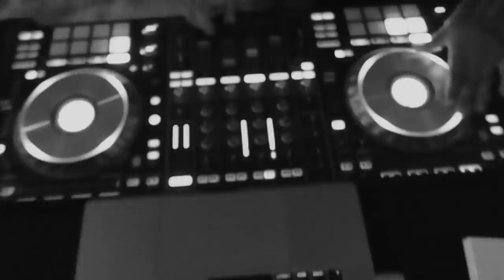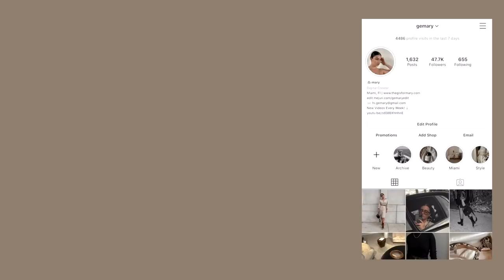VLOG: Removing Christmas Decor, Opening Gifts, New In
Friendsmas, What I Got for christmas, Visiting Roger's fire station, What I wore, NYE party, Organizing, Clean with me, Home organization, Storing Christmas decor & more in today's weekly vlog!

Everlane cheeky bootcut jeans
Reiken Nen boots

12.24
Oak & fort T-shirt
Everlane skinny jeans
Reiken Nen boots
W concept dress
Gucci tights
Stuart Weitzman sock boots (similar)

12.28
Bodysuit from the line by k
Citizens of humanity jeans fit TTS
By far tanya mules
By far bag

12.29
Black shirt dress pj

12.30
Divided skillet

12.31
Jumpsuit by esthe size M
By far rhinestone mules
Earrings by bauble bar via Anthropologie
Product I use on my hair to sleek its back

01.02
Amazon tank
Lululemon align leggings
Adidas ultra boost sneakers

01.03
Aritzia sweatshirt
Aritzia 9” biker shorts

01.04
Everlane long sleeve
Agolde 90s jeans (size down)
Shed from amazon

BEIGE “FEATHERS” IN THE BACKGROUND: Dried Pampass grass from etsy (no longer available but try google) WARNING: If you see any photos of my home on etsy just know that I am not affiliated with anyone on there and the seller that I purchased mine from is no longer on etsy.
HEIGHT: 5’8”
CLOTHING SIZE: Tops: Small or Medium | Bottoms: Usually US size 6 or 28